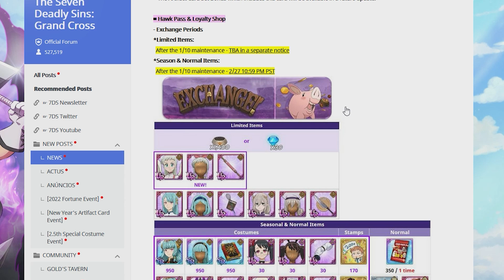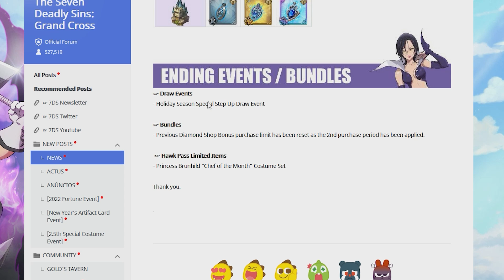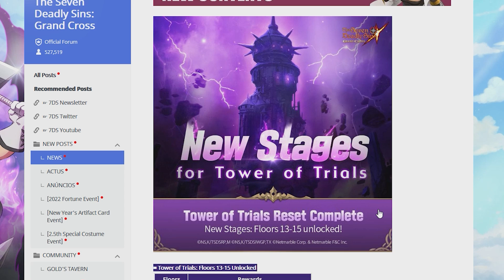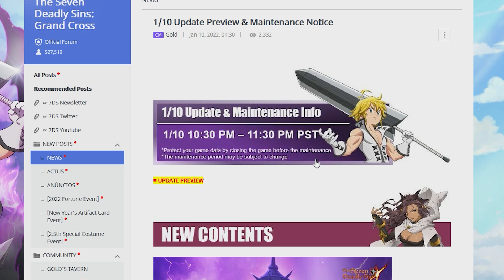*WHAT IS NETMARBLE DOING WITH THIS??* But We Got More Free Gems & The Best Costumes (7DS Grand Cross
Traitor Meliodas is here as part of the 2022 Special Festival Celebration. This video will help you on How To Gear Traitor Meliodas. As a F2P Player, investing in UR gear, is never easy and this video will help give you a good direction to follow. Traitor Meliodas is an absolute monster of a unit and looks even more exciting because of his new Darkness Attribute.

King of Fighters 98 was the latest Grand Cross Collaboration. The collaboration featured two new units, Terry Bogard & Iori Yagami as they join Kyo Kusanagi, Mai Shiranui, Athena Asamiya, and Omega Rugal from the past KOF collab. This appears to be the 1st of 2 collab reruns that are planned by NetMarble, so maybe there is still some very small hopes for Attack on Titan or Slime.